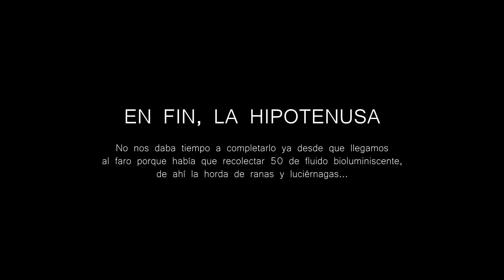Caso sin resolver, resuelto | Fallout 76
Salimos a la superficie para reclamar Estados Unidos 20 años tras la caída de las bombas. Como morador del refugio 76, exploraremos la nueva región de Appalachia realizando diversas quests, labores de cazarrecompensas, y cooperaremos con suscriptores.

(La web destina un 1% del valor de tu compra a hacer frente al coste de los juegos de PC que sorteo en el canal ¡Gracias!)

TAGS fallout 76 the taxidermist taxi español castellano